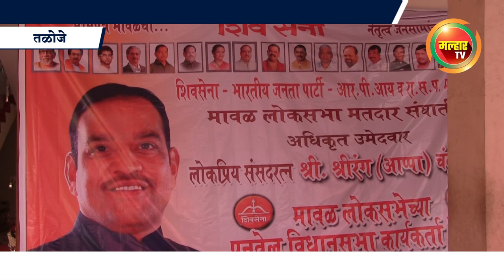मावळचे युतीचे उमेदवार श्रीरंग बारणे यांच्या प्रचारार्थ तळोजे येथे बैठकीचे आयोजन